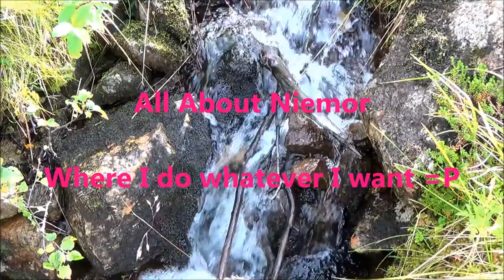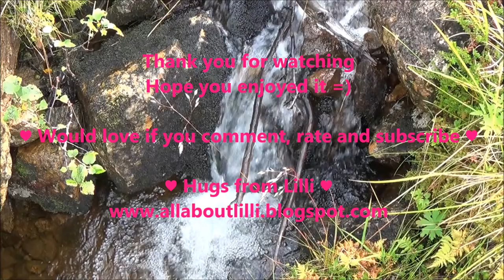☕ Vlogeti vlog ☕ My mornings and moooore =P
Talking about monthly topic, fires,
anxiety, my mornings, Nikki Phillipi,
Questions and from my mind =P
Hastag